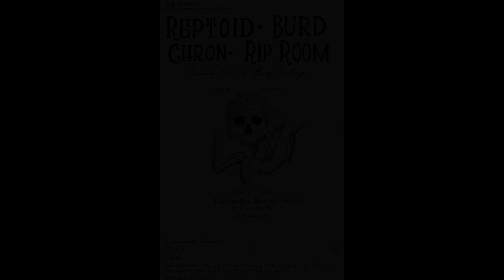LIVE Independent Brewing 1 2 18